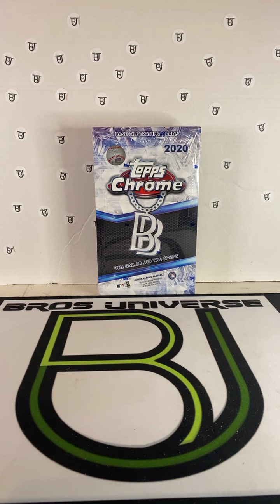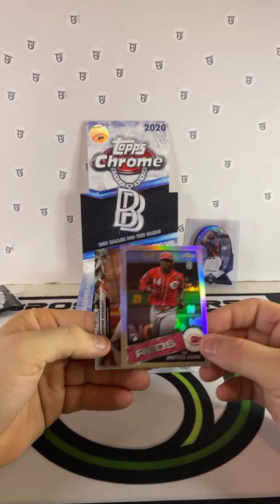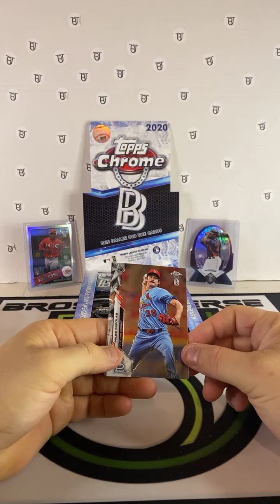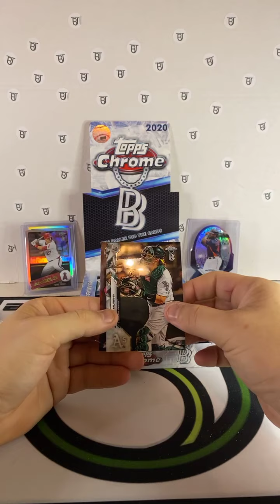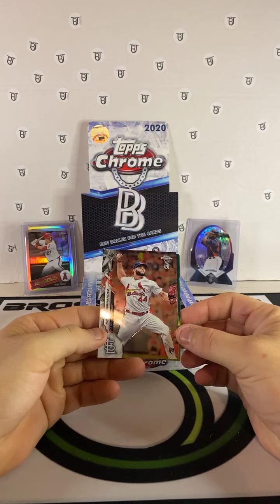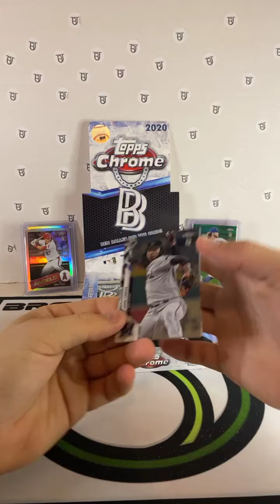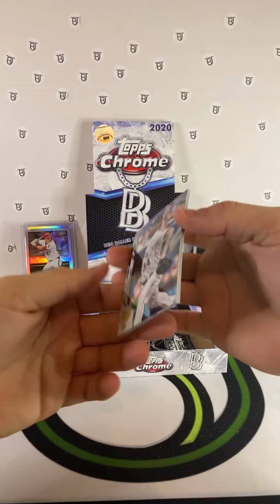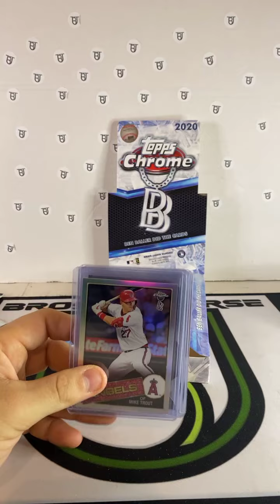2020 Topps Chrome Ben Baller Hobby Box Break Die Cut